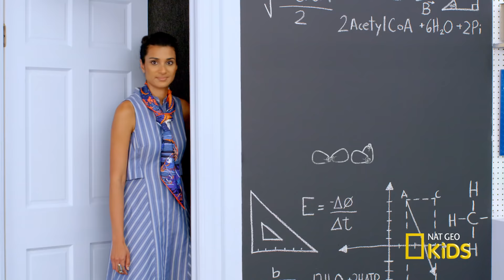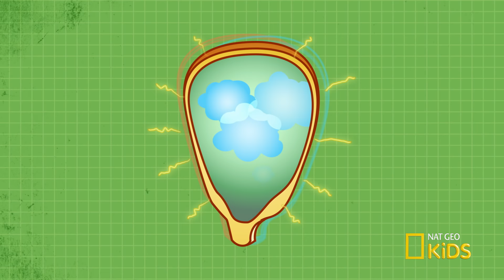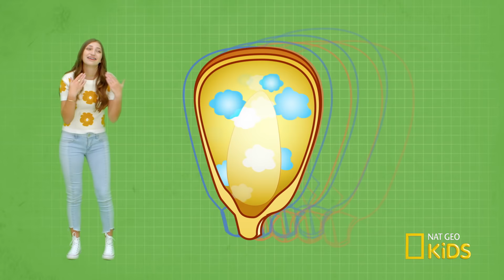How Popcorn Works | How Things Work with Kamri Noel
Popcorn is a delicious snack, but Kamri Noel wants to know what makes it pop.

About How Things Work:
Kamri Noel does more than just Google how things work—she gets some of the world’s most knowledgeable experts from National Geographic to explain.